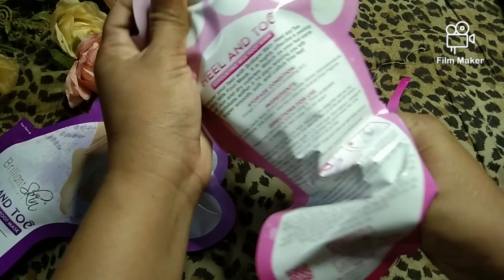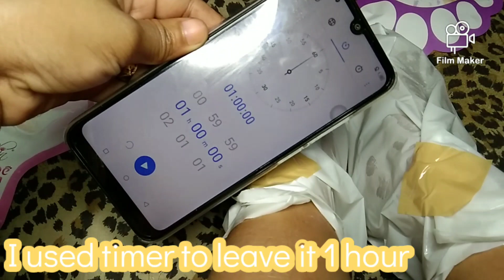BRILLIANT SKIN FOOT MASK | Step by step Callus free feet | Christina Leonin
Hello mga Chrissy ko🥰  super Salamat sa pag dalaw palage sa aking munting bahay..

" kalokohan
  kaartehan, at
  ka echosan"
salamat mga ChrissyKo see you on my next one😇

"  Social media"

💓 My REVIEW VIDEOS

Brilliant skin Essential
Brilliant skin Products
Brilliant skin Heel and toe foot mask
Step by step Callus free feet